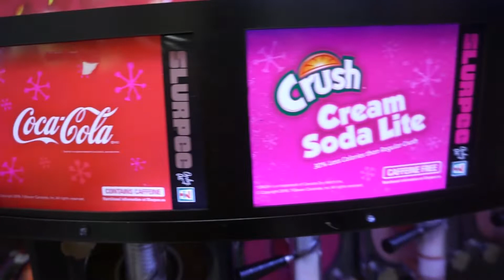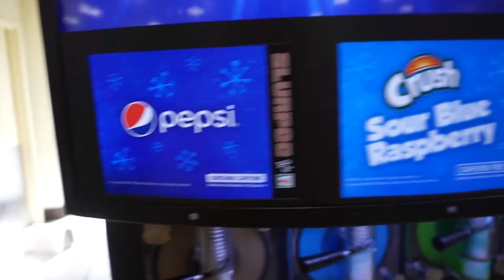(PRE) HILLSONG WORSHIP NIGHT.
What's good homies! My good friend Terry and I decided last minute to go to Hillsong Worship Night and vlog the whole trip!

I hope you guys enjoy the good laughs, good music, and good talks!

Blessings!